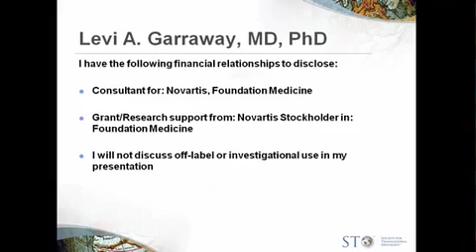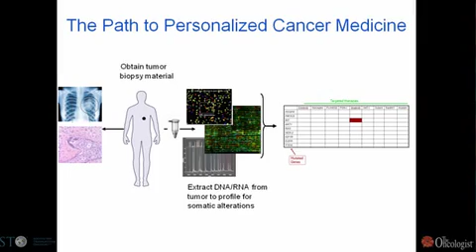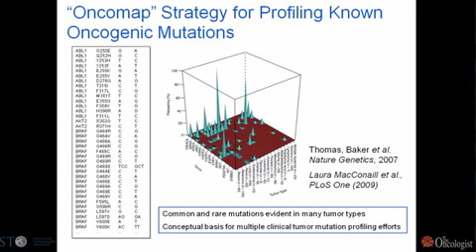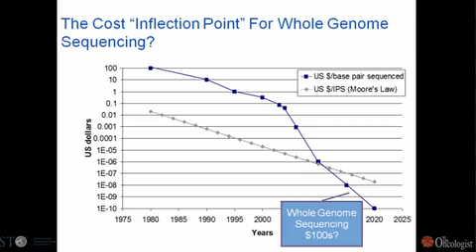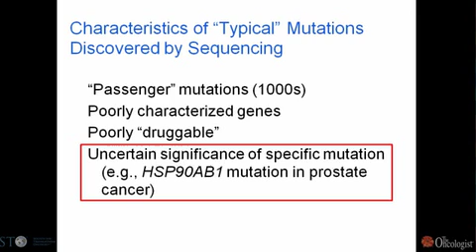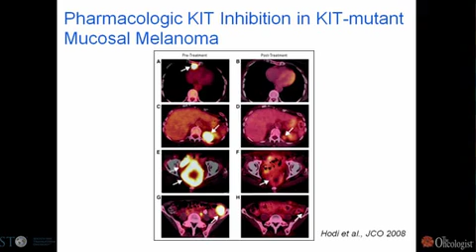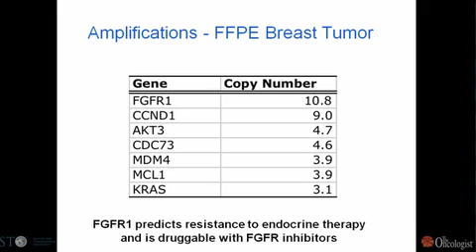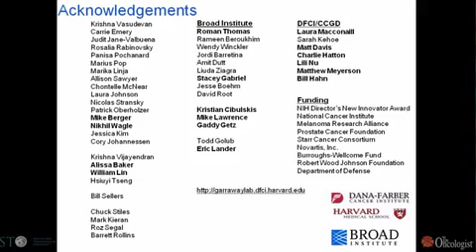The use of emerging genomic technologies to predict tumor response and drug resistance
A lecture by Levi Garraway, MD, PhD at STO Annual Meeting 2010
This talk will provide several examples of the clinical promise inherent in "next-generation" genomic technologies and how the resulting information might inform rational new treatment avenues for many cancer patients.